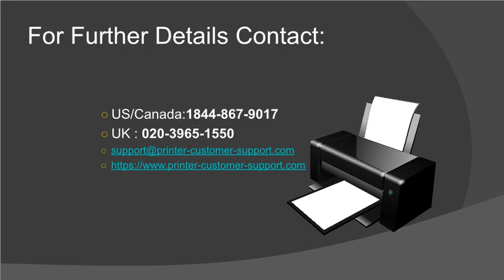Top 3 3D Printers of 2018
A 3D printing is called additive manufacturing. This term defines that how the technology works to create objects with a simple click.